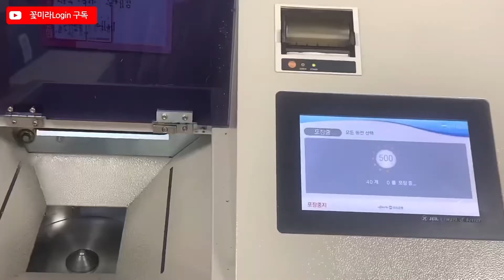Vlog] 혼술먹방 브이로그 | 순대국먹방 | Sundae soup soju mukbang | 인천맛집 고을순대국 | 면치기 | 잔치국수, 비빔면 | 일상브이로그 | 오프숄더코디